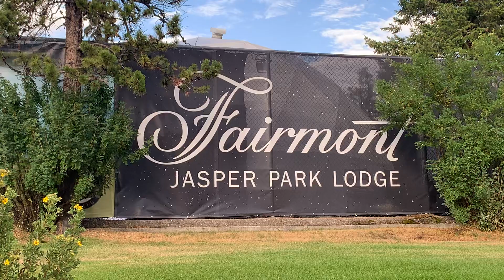Walk With Us! Jasper Park Lodge